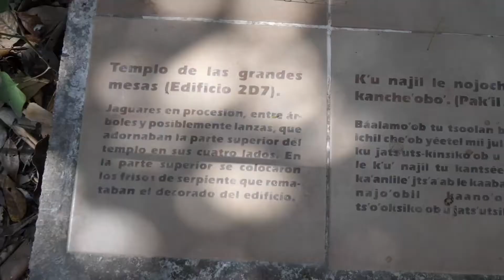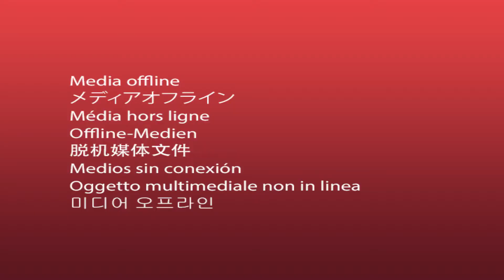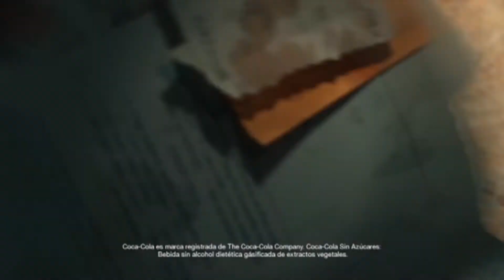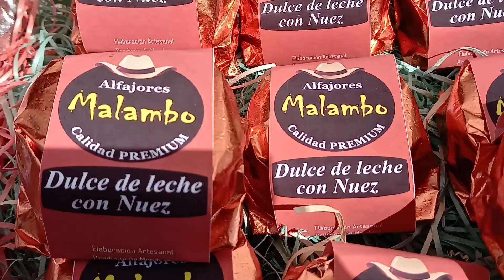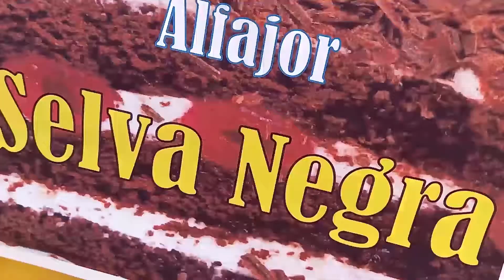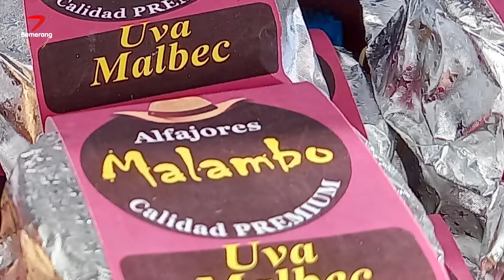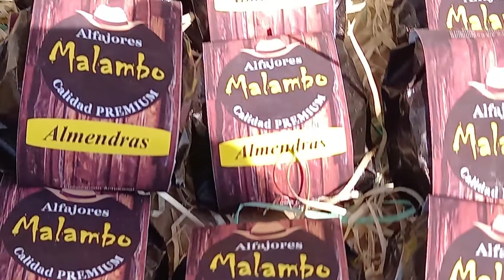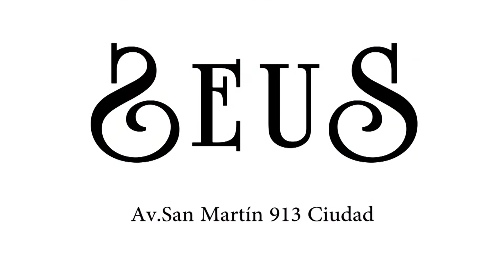Programa Bumerang del 1 de mayo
Siempre con las mejores entrevistas, los viajes y el entretenimento. Estuvimos con Pasado Verde en el Plaza, conocemos a Marisol Bazán, alma soul nos deleitó en el Fader, comimos los mejores Alfajores de América!!! Malambo y para el final pero no menos importante Raza Crew nos muestra sus destrezas.